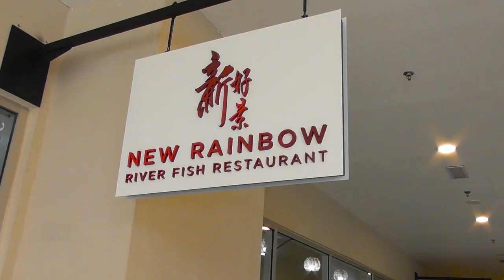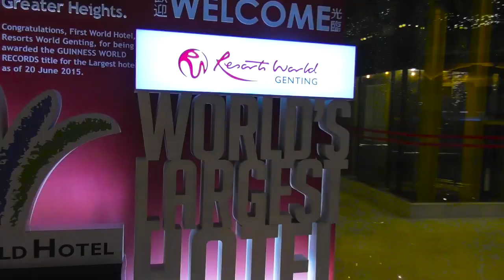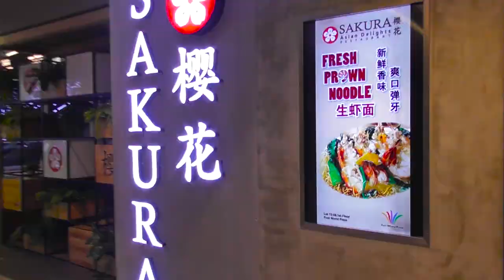Genting Highland Sebelum PKP 3.0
Rindukan nak bersiar2 di Genting Highlands sebelum PKP? Rindukan Genting Theme Park? Jom imbau balik kenangan melancong di Genting Highlands dengan menonton video ini!